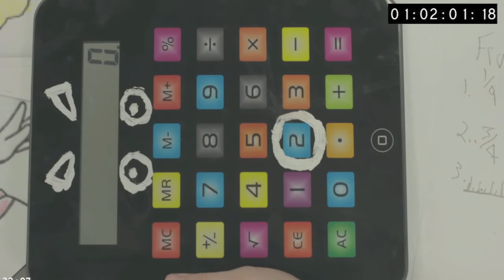Zhen Yang's Demo Reel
These are some of the short films I did with different editing roles.